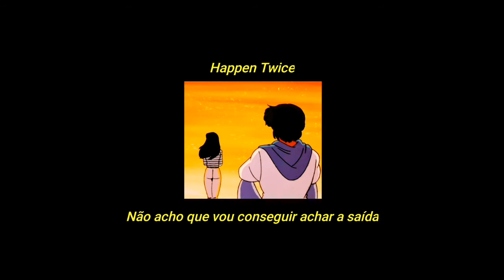Mark Whalen - Happen Twice (legendado/tradução)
I want you to be my girl😔